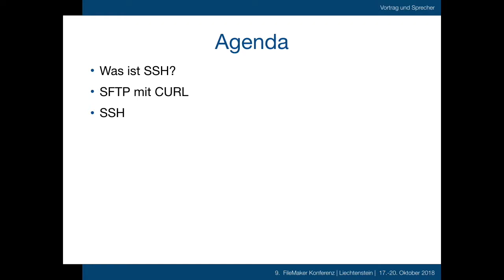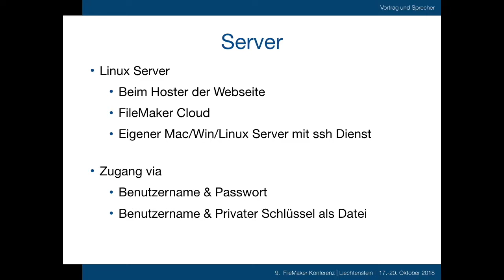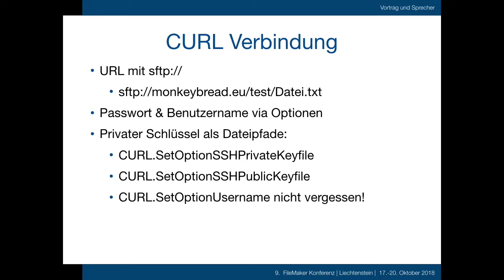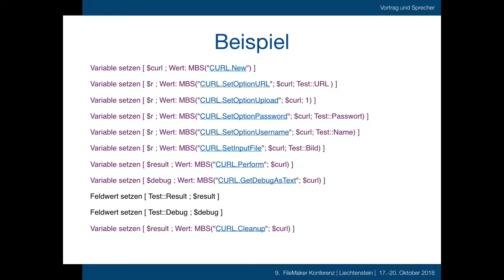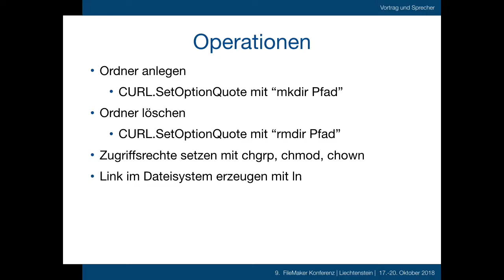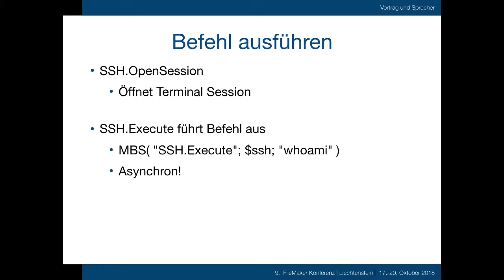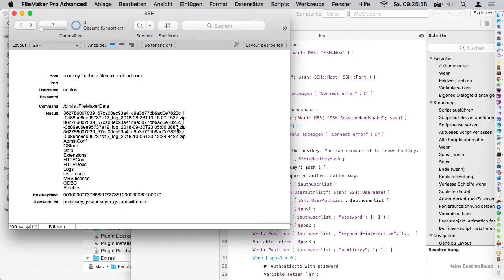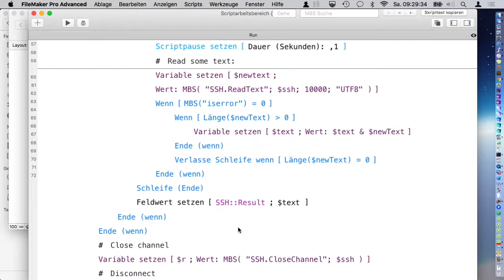FileMaker mit Linux und SSH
Präsentation von der FileMaker Konferenz 2018 in Malbun.

Ein Überblick über SSH und was man damit in FileMaker machen kann.